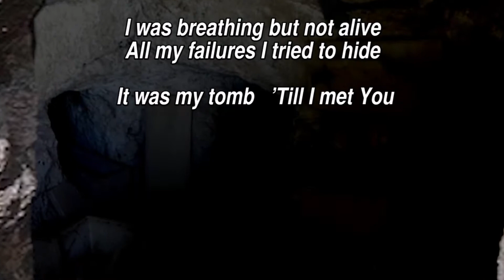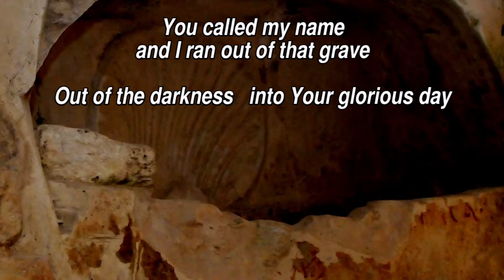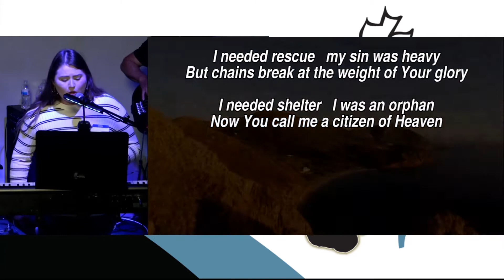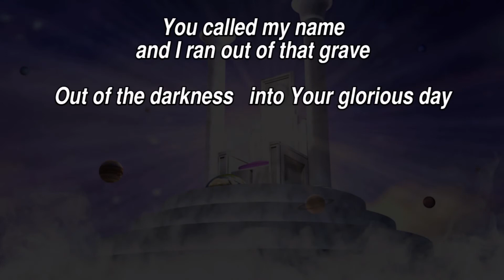Wildomar's Own! CCBC Worship Perform GLORIOUS DAY 4/21/21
Calvary Chapel Bear Creek -- Fish Taco Night, Wednesday April 21, 2021